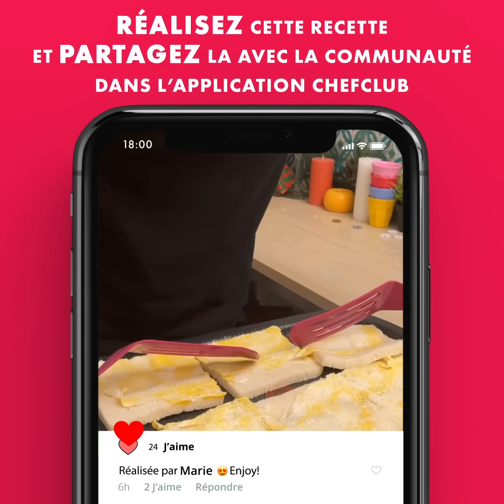3 Recettes Salées pour Sublimer votre Table de Noël !